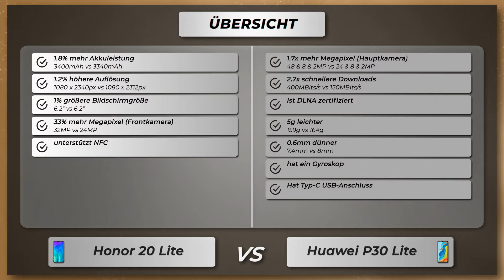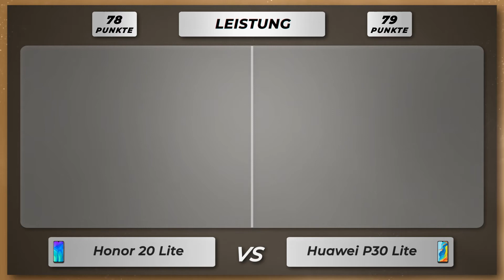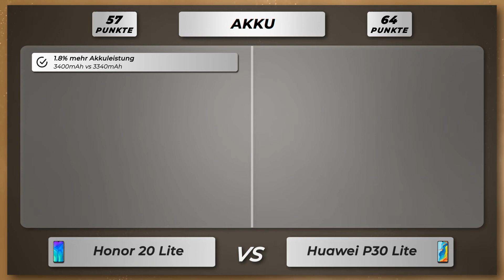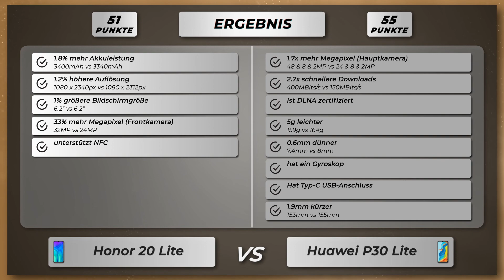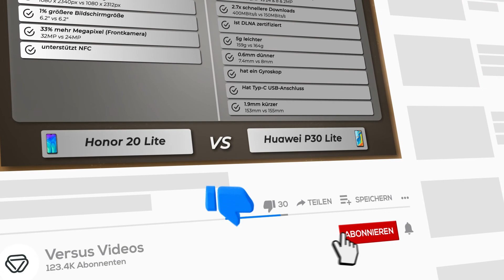Honor 20 Lite vs Huawei P30 Lite - Vergleich der wichtigsten Unterschiede auf deutsch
🔻 Honor 20 Lite
🔻 Huawei P30 Lite

Vergleich der Unterschiede vom Honor 20 Lite versus Huawei P30 Lite auf Deutsch.

Honor 20 Lite oder Huawei P30 Lite
Honor 20 Lite gegen Huawei P30 Lite
Honor 20 Lite versus Huawei P30 Lite

🔻 📱 Amazon Bewertungen 20 Lite
🔻 📱 Amazon Bewertungen P30 Lite